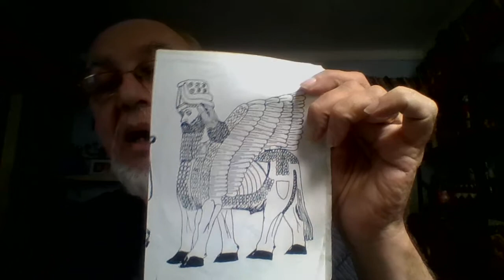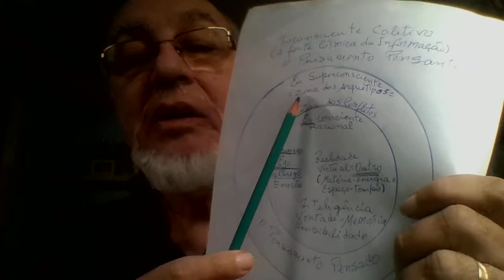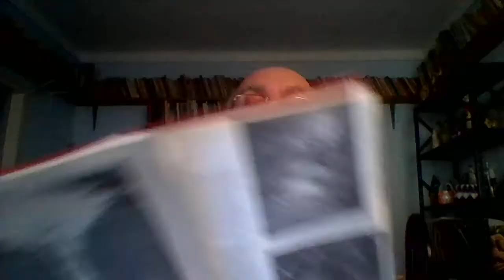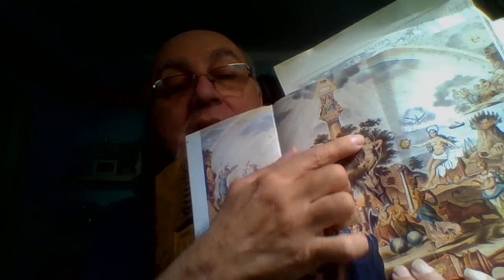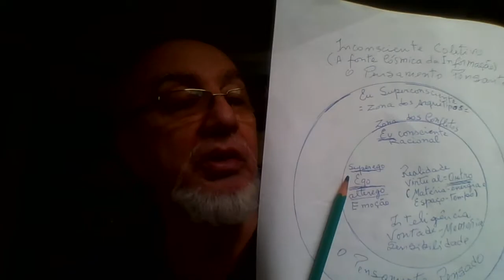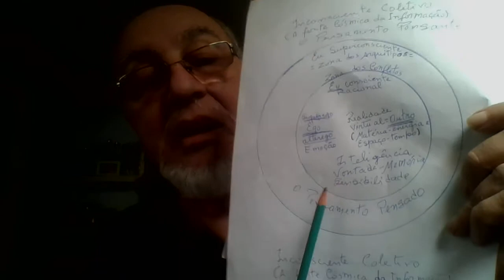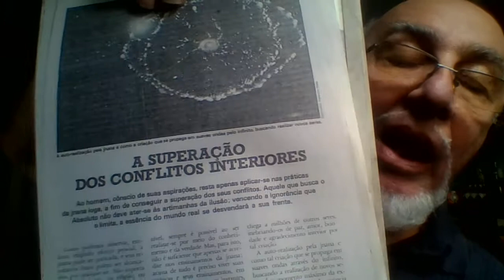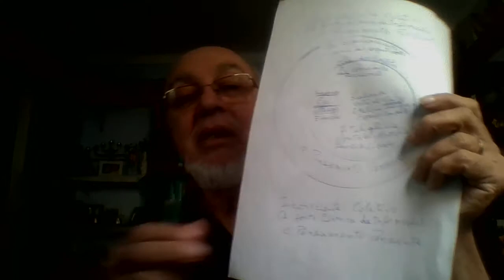AL CHEMIA RUBEDO 2 CINCO